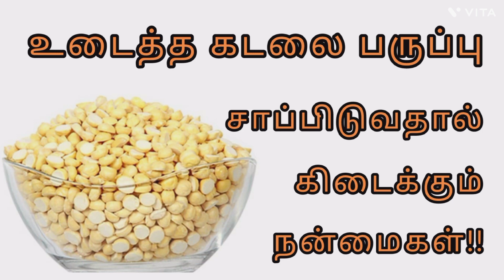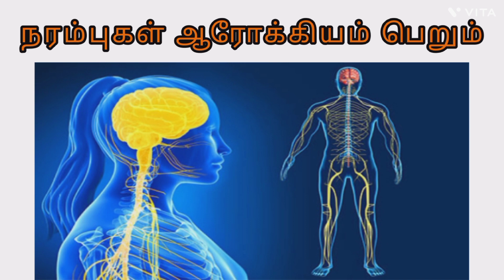உடைத்த கடலை பருப்பு நன்மைகள் | Kadalai paruppu benefits in tamil